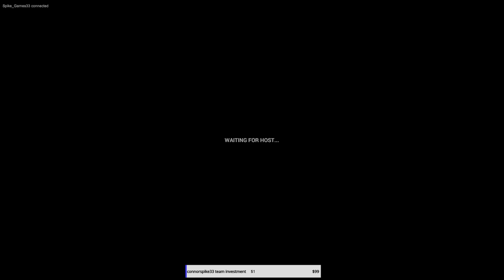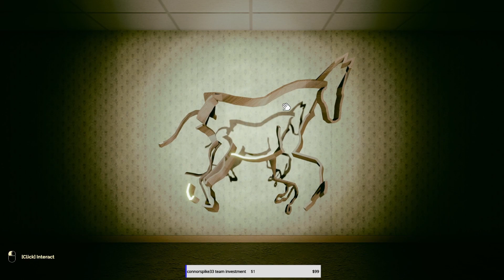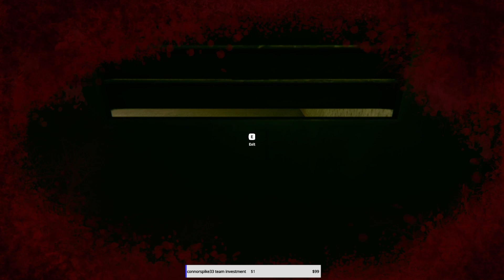Fighting our Demons - Inside the Backrooms (PART 1)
We fight off our demons in the dark rooms...

NEW ALBUM TUNNEL OF ME OUT NOW!